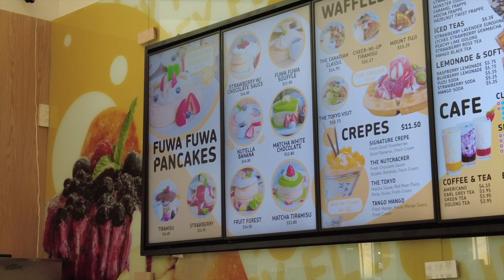終於唔使落Downtown!! FUWA FUWA日式班戟！傳說中嘅美味？ FUWA FUWA JAPANESE PANCAKES @ STC (English Subtitle)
我又出動食野啦！雖然我呢排努力進行緊168減肥法，但見有新店開，我梗係要出動介紹比大家啦！
呢間日式Pancake店係多倫多都開左好幾間分店，今次開到上黎士嘉￼堡 Scarborough Town Center (STC) 咁近我公司，我梗係要去介紹吓啦！

FUWA FUWA JAPANESE PANCAKES !

New Location opened at Scarborough Town Center  (STC)!
This location is so close to my work, let me show you what do they have at this Location!!
(English Subtitle)

**本人不是專業食評家，純粹個人感受，本片含有部分戲劇效果，對食品口味，大眾各有不同，如有失實，絕不負責！

***不是收費廣告，純粹個人推介，請自行決定是否光顧！